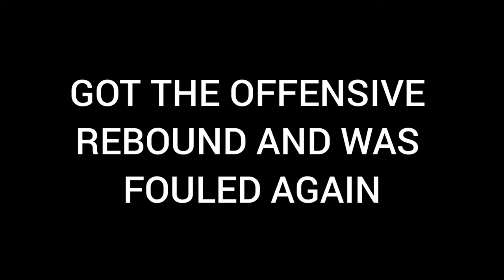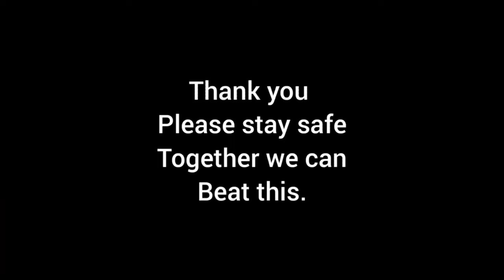Down by 22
We went down by 22 points. Watch to see if we can make a come back.